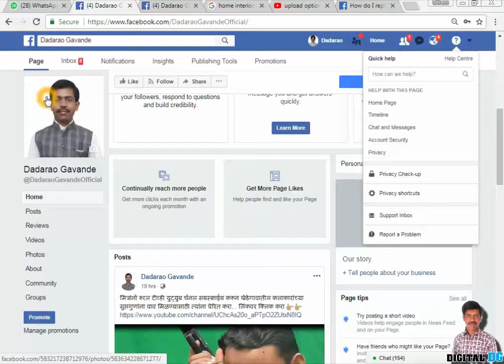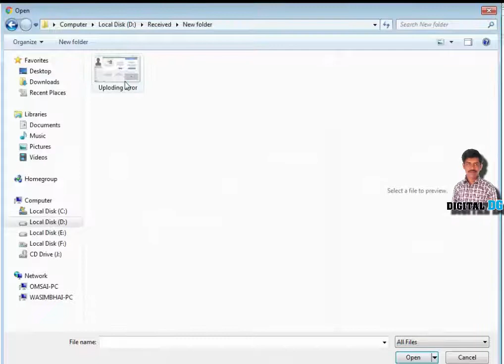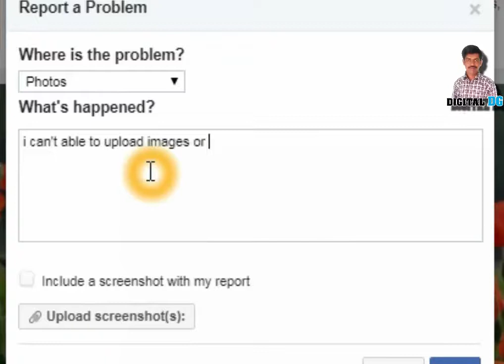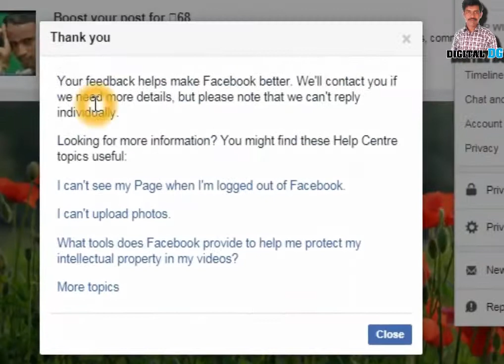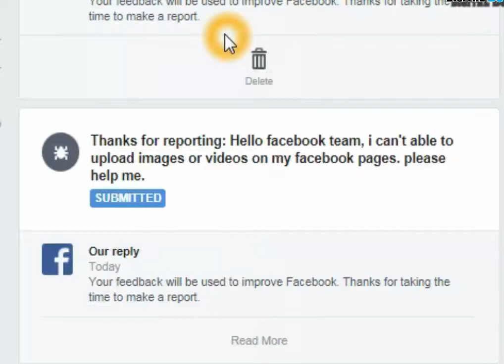How to contact with facebook team | how to contact facebook help center | video not upload on FB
Want to connect with facebook helpline center or facebook contact team or directly email to facebook team then I am here to help you. If you don’t know how to email to facebook team or how to contact with facebook team then just watch this video, if you facing images or videos upload issue on facebook and don't know how to contact with facebook team then this video for you. In this video I am going to show you how to contact with facebook team to solve your problem. In this video I am going to show you how to contact with facebook team, how to connect with facebook team, how to contact with facebook customer care, how to contact with facebook support and also shown how to contact facebook support by email. Once you watch this video then you will able to send email to facebook support team or facebook customer care. I have given practically instance of how to contact facebook support directly. Many of us on facebook and some time they might be facing problem of video not uploading on fb or video not upload on facebook, images not uploading on facebook etc and at that time if we don’t have information regarding how to contact with facebook support then we probably getting stress because facebook almost became everyone’s part of life so if you are using facebook social media platform and want to get rid from problem like I mentioned above then you should be follow my steps which I given and very well explained in this video. Guys hope you will like this information regarding how to contact with facebook support team or how to contact with facebook customer care then please don’t forget to  hit subscribe our channel. Thanks .